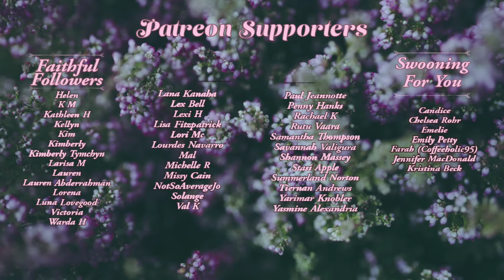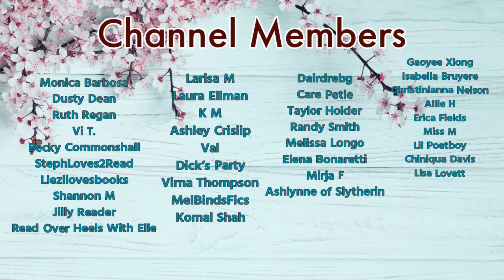All My DNFs & Nopes of 2023 | The books I'll never mention again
Sometimes you swing and you miss. Here are all the books I DNF'd or rated low. I don't rate too many books below 3 stars. Out of 500+, I only had about 20. I also don't like to rant too often, but this book is full of all my sass.

Thank you to  for another amazing box of goodies

*About Me*

XOXO,
Jenn